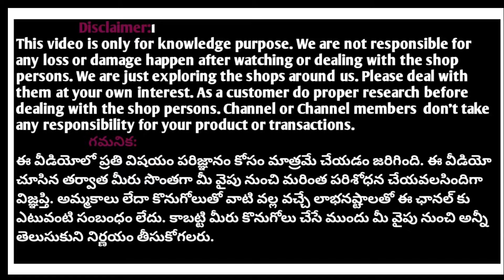అదిరిపోయే దసరా దీపావళి కలెక్షన్ Most trending premium festival SPL DRESSES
Most trending designer catalog festival collection

Please mail
SHOP ADDRESS:

Modern Maharani
MIG 1, H.no-3
K P H B Road no.1,opposite metro car parking,Beside Anoos parlour,Kukatpally, Hyderabad, Telangana 500072

I'm on Instagram as @modernmaharani23. Install the app to follow my photos and videos.

Sreedevi thinking flavours
online shopping
street shopping